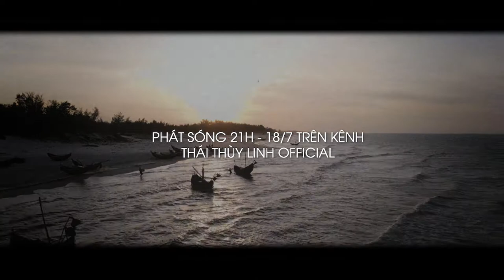Quảng Bình - Du ca: Đi và Hát | TEASER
Không sân khấu. Không quảng cáo. Không bán vé. Chỉ có trái tim, lời hát và tình cảm.

Cả một bãi thuyền chài nhộn nhịp, rộn ràng đợi xem "Đi và Hát" mà Linh hát tặng bà con. Có ai háo hức giống chúng tôi không?
"Du Ca: Đi và Hát" - phát sóng chính thức vào 21H tối thứ 7 hàng tuần trên kênh Thái Thùy Linh Official!
Hẹn gặp lại khán giả yêu thương vào 21h tối mai 18/7/2020 tại đây 🔰🔰🔰